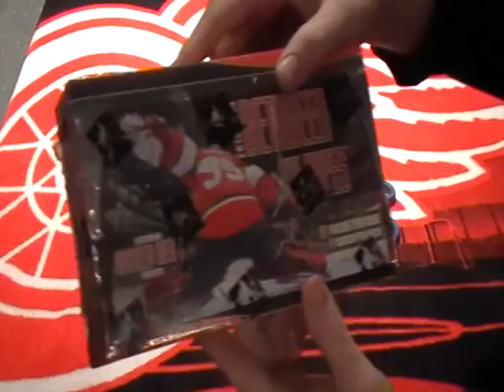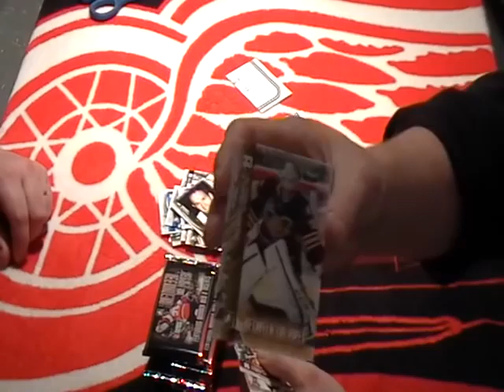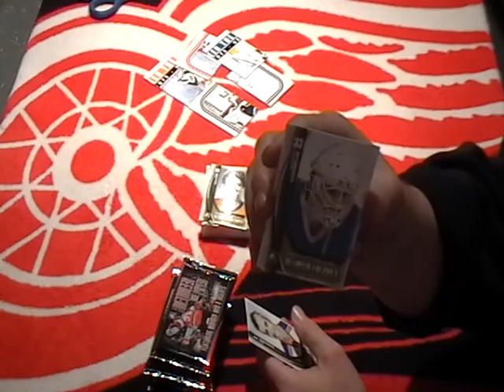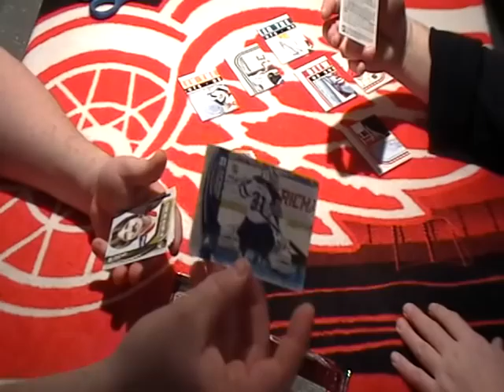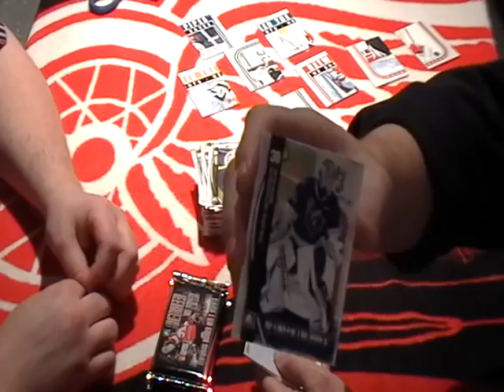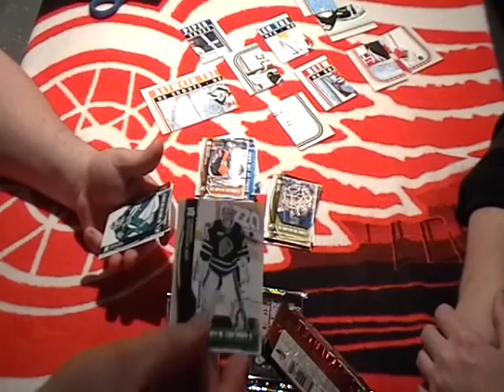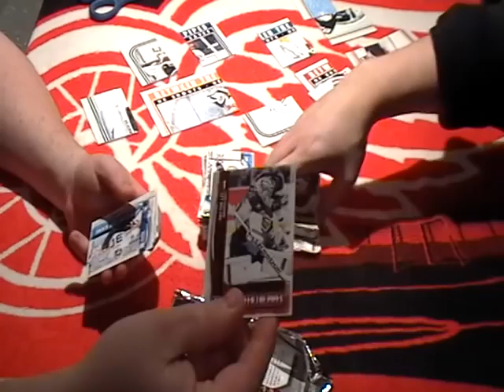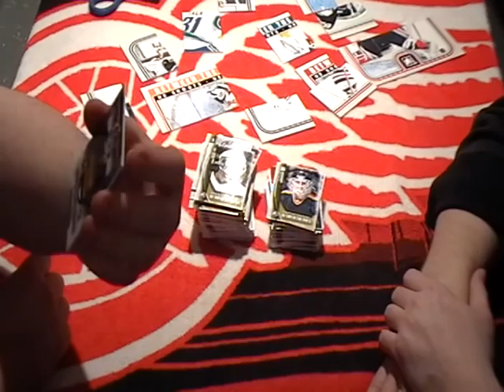13-14 BETWEEN THE PIPES BOX BREAK!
Thanks to those who purchased!